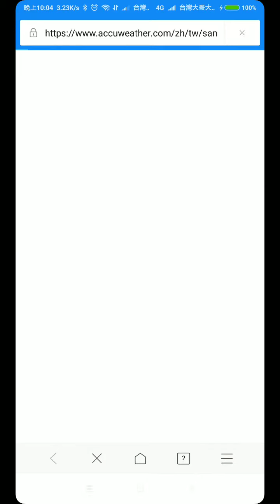颱風假 氣象 衛星雲圖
颱風假查詢